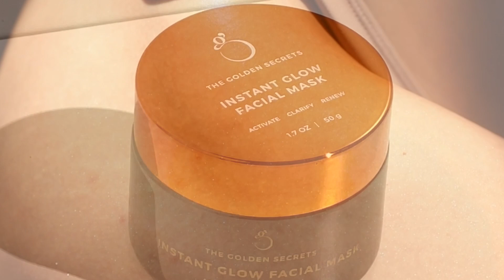The Golden Secrets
At The Golden Secrets Self-care is our love language.